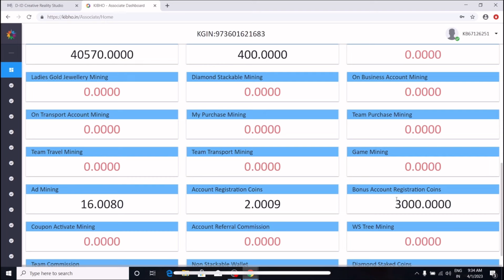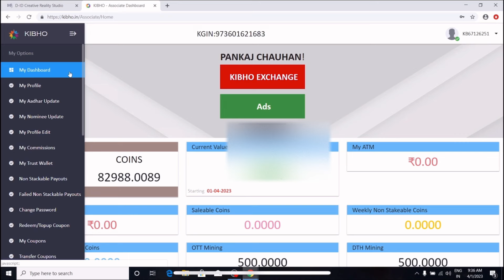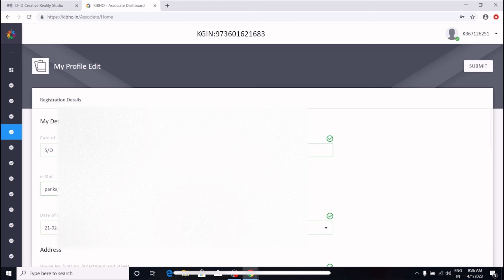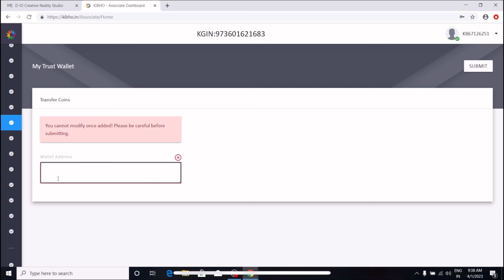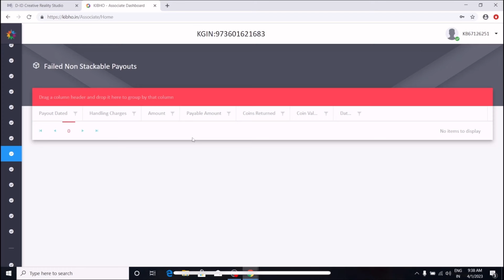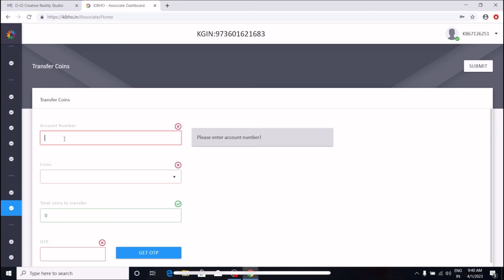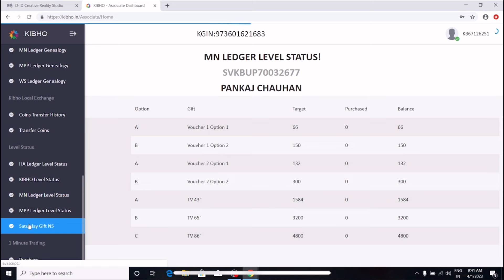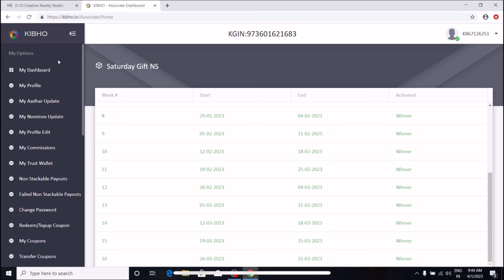Kibho की पूरी जानकारी || 1 Kibho - ₹11800000 कैसे || Kibho Current Price ₹500 And Future Price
Kibho की पूरी जानकारी || 1 Kibho - ₹11800000 कैसे || Kibho Current Price ₹500 And Future Price || By Mansingh Expert :-

TIME CLOSED
TIME CLOSED
TIME CLOSED

Sorry doston account ab nahi banega time closed

kibho,kibho coin
kibho kaisi company hai
kibho crypto currency
kibho plan
kibho exchange
what is kibho
kibho token
kibho pay
kibho ott
kibho scam
kibho hindi
kibho coin kya hai
kibho new update
kibho fake or real
kibho plan in hindi
kibho fake
kibho daimond
kibho kya hai
kibho gold
kibhu
kibho crypto
kibho dth
kibho closed
kibho crypto currency kya hai
a to z kibho coin
how to join in kibho plan
kibho crypto coin
kibho site closed